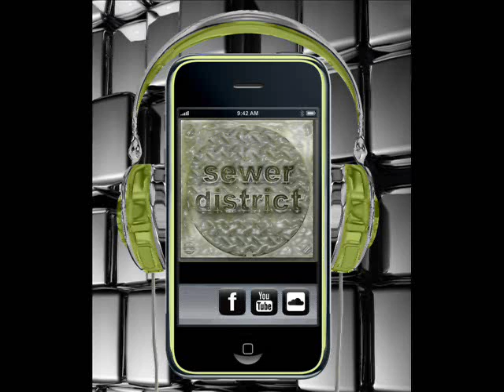Kes the Band feat BEP - Ah Ting - 2011 Soca - Sewer District MashUp.wmv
Sewer District Mashup - 2011 Soca - Kes feat BEP - Ah Ting